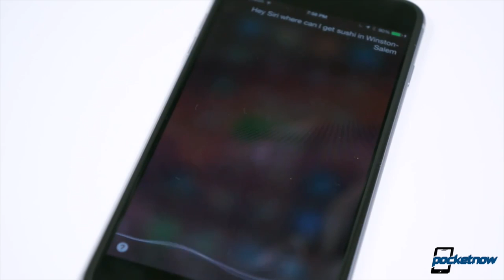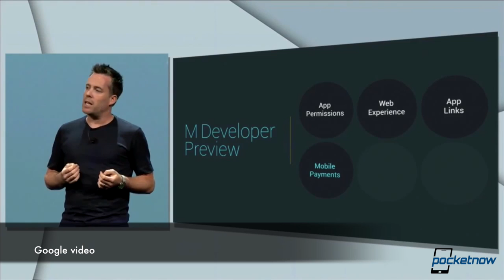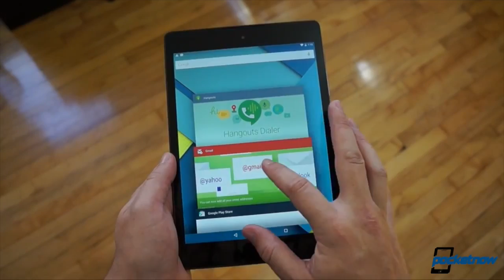Google Android M multi-window, 2K Sony Xperias, iPhone SMS fix & more - Pocketnow Daily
Stories:
- Apple confirms WWDC keynote date and time, hundreds of sessions will take place /2015/05/28/wwdc-2015-keynote-time-apple
- Apple shares how to save your iPhone from that glitchy text /2015/05/29/iphone-text-fix
- No 2K screen Sony Xperia smartphones planned /2015/05/28/2k-screen-sony-xperia
- Android Pay won’t kill off Google Wallet; “brand new” app promised /2015/05/29/new-google-wallet-app
- Android M hides an in-development multi-window mode /2015/05/29/android-multi-window-4

Watch today's Pocketnow Daily as we talk about Apple's WWDC keynote date and time. Then we talk about Apple's bug fix for the iPhone SMS bug that's plaguing users. Sony is next as we learn about the display roadmap for Xperia devices. Android Pay and Google Wallet are next, as no, they aren't the same thing. We end today's show talking about Android M multi-window mode, and its current status.